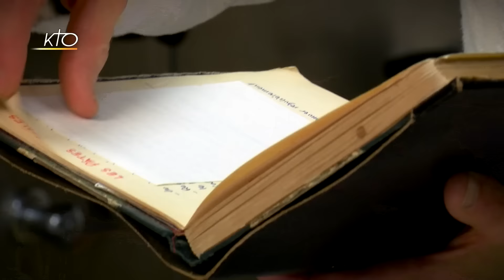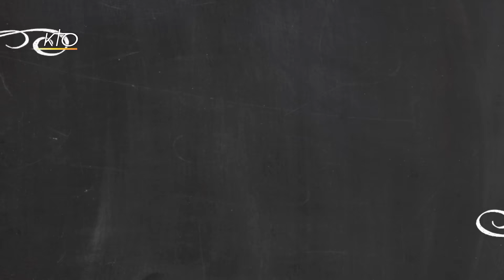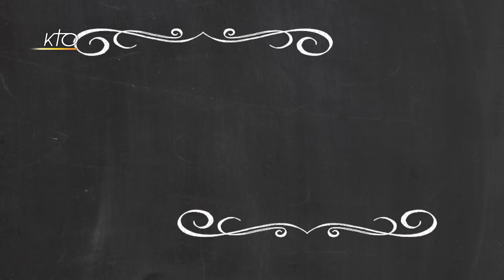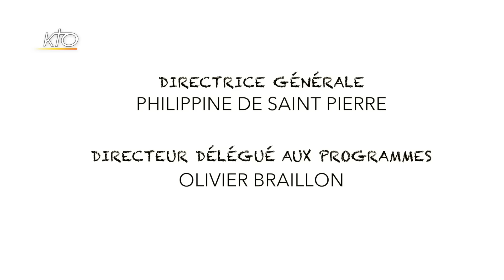Lapin à la bière façon Prémontrés et gratin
A l´abbaye Saint-Martin de Mondaye, les Chanoines réguliers de Saint-Augustin, dits Prémontrés, unissent vie de prière et évangélisation des paroisses alentours. Retrouvant ses gestes d´ancien cuisinier professionnel, Frère Laurent raconte les lapins de son enfance, qui disparaissaient mystérieusement avant le repas du dimanche. Les voici réapparus, tout dorés par le beurre normand, au milieu des carottes, des oignons et des champignons, de lardons, de fruits secs et de pain d´épice ; voilà les sucs de cuisson déglacés à la bière d´une autre abbaye. La suite sur KTO et dans votre assiette !
La cuisine des monastères du 28/09/2017.